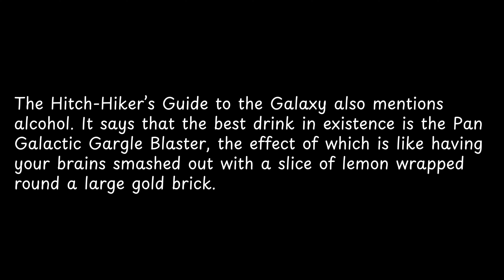The Hitch Hiker’s Guide to the